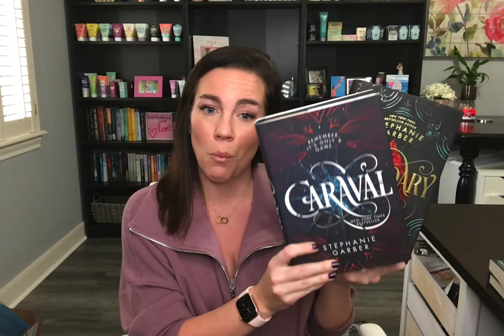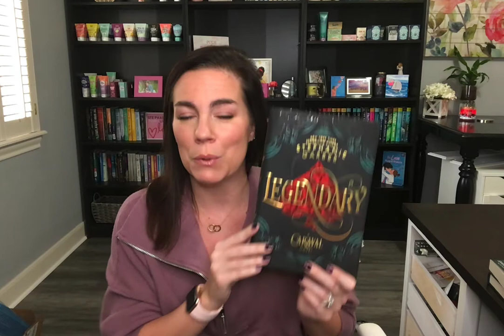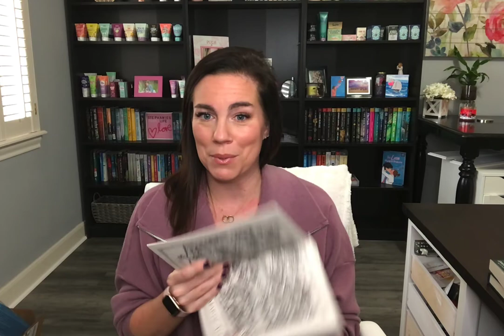Book Review: Caraval Series by Stephanie Garber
It's time for another book review and I am OBSESSED with this series! Tha Caraval series sucked me right in and it was the best journey. It was literal perfection. The world building, the story, the characters. just beautiful. I need this to be made into a movie or mini series STAT!

FB VIP (No consultants please!)